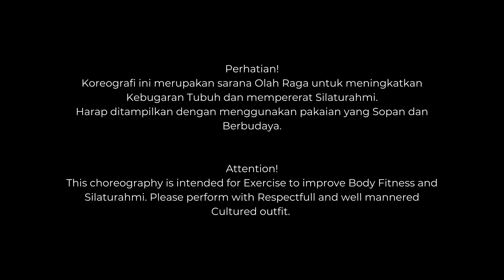Tatitut Line Dance | Choreo by Kristinawati(INA) | Demo by Unique-IC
Tatitut Line Dance
Choreographer: Kristinawati(INA)

 32 count
4  wall
Tag after wall 1(4count)
No Restart

Level : Beginner